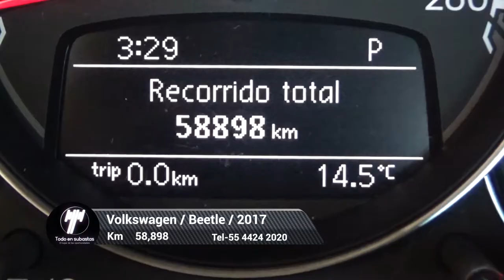Volkswagen / Beetle / 2017 - 5363